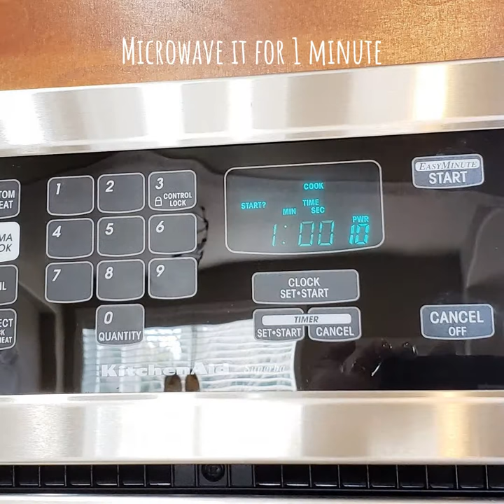Goat Cheese with Honey and Nuts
Super Easy!!
1/3 Cup Nuts
1/3 Cup Honey
1 log of Goat Cheese (8 oz)
Cut slits on the log of goat cheese. Pour the honey over it. Microwave for 1 minute. Sprinkle the nuts on top and voila! Enjoy it!!